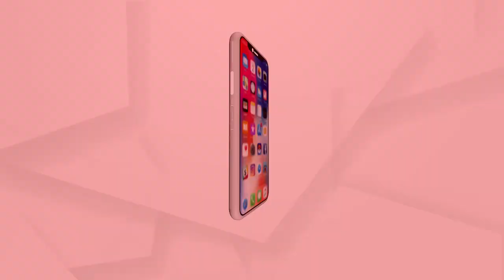ସୋର ଅର୍ଗସ ନ୍ୟୁଜ ପ୍ରତିନିଧିଙ୍କୁ ଆକ୍ରମଣ ପ୍ରସଙ୍ଗରେ ନୀଳଗିରୀ ବିଧାୟକ ସୁକାନ୍ତ ନାୟକଙ୍କ ପ୍ରତିକ୍ରିୟା.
ବାଲେଶ୍ବର,  ସୋର ଅର୍ଗସ ନ୍ୟୁଜ ପ୍ରତିନିଧିଙ୍କୁ ବାହାନଗା ବିଡିଓଙ୍କ ଆକ୍ରମଣ ପ୍ରସଙ୍ଗରେ  ନୀଳଗିରୀ ବିଧାୟକ ସୁକାନ୍ତ ନାୟକଙ୍କ ପ୍ରତିକ୍ରିୟା..